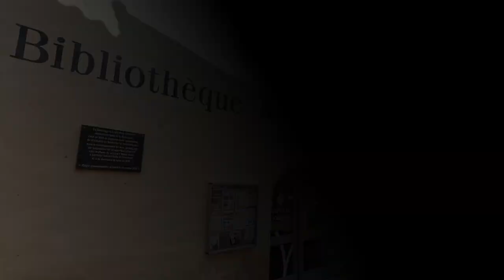Saint-Chef, cité abbatiale des Balcons du Dauphiné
Dans cette vidéo, nous vous emmenons à la découverte de Saint-Chef, très belle cité abbatiale nichée au cœur des Balcons du Dauphiné, en Nord-Isère. Cette ville, riche en histoire et en patrimoine, vous émerveillera par son architecture médiévale, ses paysages pittoresques et son atmosphère paisible.
Vous pourrez notamment admirer l’église abbatiale et ses superbes fresques romanes uniques du XIIe siècle, sans oublier les ruelles pavées qui vous plongent dans le passé.
Saint-Chef est une cité médiévale incontournable pour tous les passionnés d’histoire, d’architecture et de nature. Que vous soyez un touriste en quête d’évasion ou un local désireux de redécouvrir sa région, Saint-Chef a quelque chose à offrir à chacun !
Cette vidéo a été réalisée pour la commune de Saint-Chef. Poussez les portes de son musée, gratuit, qui présente l'histoire de la cité et ses trésors archéologiques.